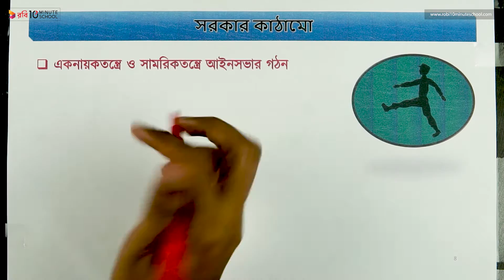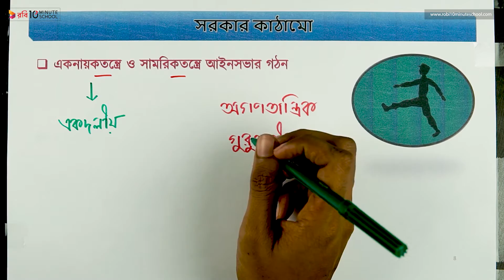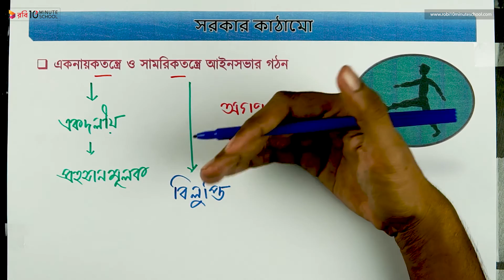০৭.৬০. অধ্যায় ৭ : সরকার কাঠামো - একনায়কতন্ত্রে ও সামরিকতন্ত্রে আইনসভার গঠন [HSC]